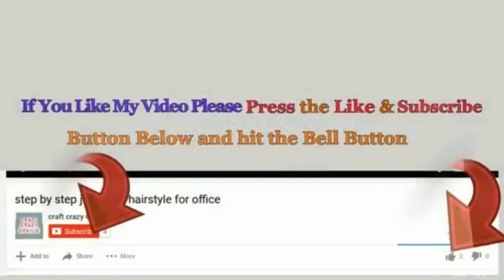How to make flower pot/flower vase From Plastic Bottle and Popsicle stick | DIY-Room decor ideas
Hello viewers!

Following Materials Required for this craft.
- Plastic bottle
- lace
- stones
- Popsicle stick
- Cardboard
-  stick
 - Glue